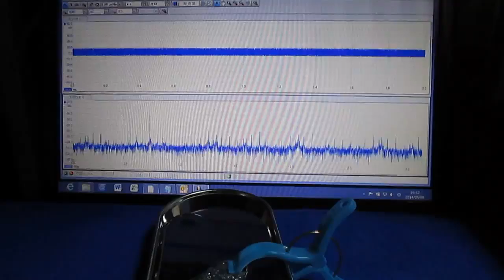超音波プローブによる測定システム The ultrasonic probe system